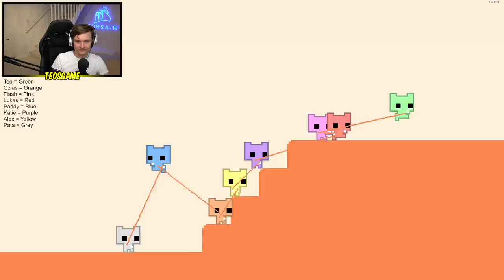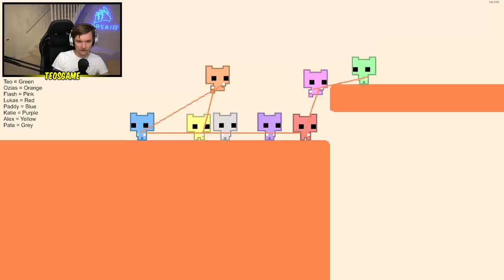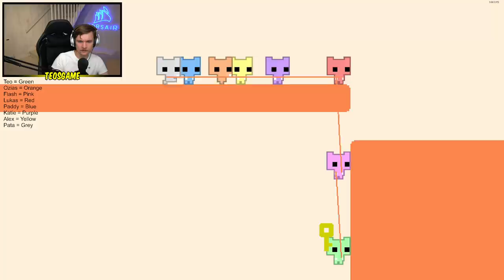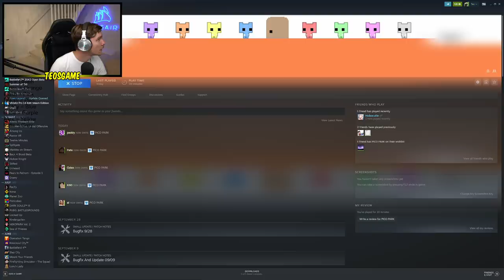Teo plays Pico Park with friends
This was broadcasted on October 10th 2021